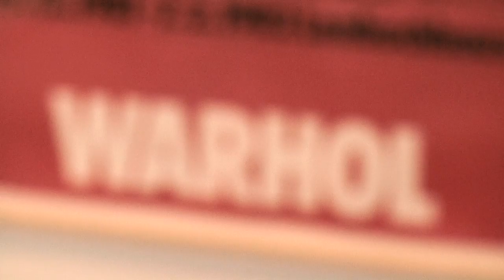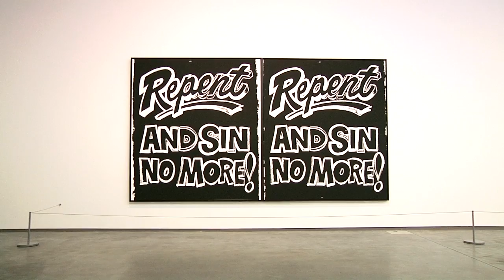Andy Warhol opens at the MAC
This spring we celebrate the work of one of the world's most renowned artists, with the first ever major exhibition of Andy Warhol in Northern Ireland.

MAC Curator, Hugh Mulholland, gives an update on what to expect when you come along to the Warhol exhibition between 8 February and 28 April.

To make the most the exhibition make sure you pick up a Warhol Gallery Guide (only £3) - including a recommended route, notes on what to look out for from the MAC's Curator and it's a great keepsake from the first major exhibition of Andy Warhol in Northern Ireland.

Alongside this amazing Andy Warhol exhibition, we've also created a whole season of Warhol-inspired events in celebration of this unique occasion.